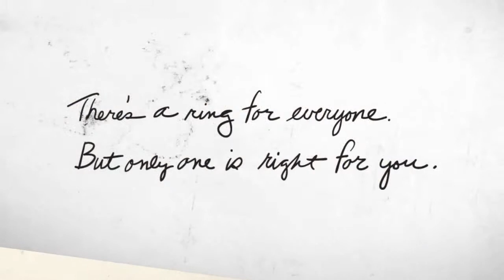Your Ring_What Story Will it Tell.wmv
This Jostens video show students sharing their story and how their ring tells it. A Millions ways to show off your pride and style.  Jostens has the unique privileged to be the company that started the class ring tradition back in 1897 when our founder Otto Jostens help create the first class ring for a group of West Point Academy students.  Now Jostens makes rings for everyone from Super Bowl winners to NASCAR winners.  The Jostens lifetime warranty gives our customer confidence that the rings they purchase will be able to be passed onto future generations of family.  Design your ring today at jostens.com